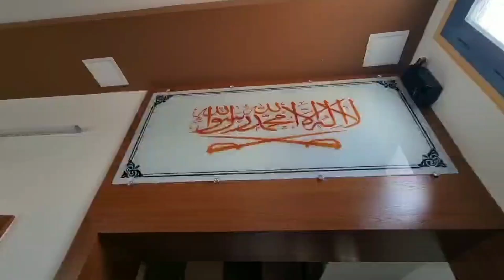WELCOME TO OUR HOME! HOME TOUR